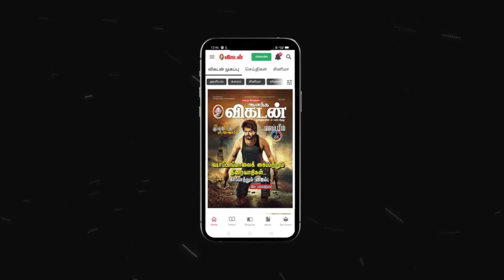Indra SoundarRajan | சித்தர் ரகசியம் - 18 | பிரம்மமுனி செய்ய விரும்பிய சாகசம் | 18 Siddhar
பதினெட்டு சித்தர்கள், இந்த மண்ணுலகில் தோன்றி இன்றும் வாழும் அற்புதர்கள். அவர்களின் வாழ்க்கை குறித்து விரிவாகப் பேசுகிறார் எழுத்தாளர் இந்திரா சௌந்தர்ராஜன் விளக்குகிறார். இந்தப் பகுதியில் மச்சமுனி குறித்துப் பேசுகிறார். சித்தர் ரகசியம் - 16

வீடியோ : என்.ஜி.மணிகண்டன்
எடிட் : செந்தில்குமார்
தயாரிப்பு : இல. சைலபதி